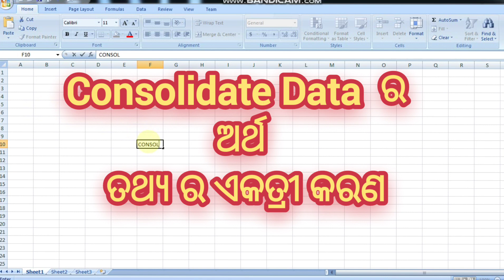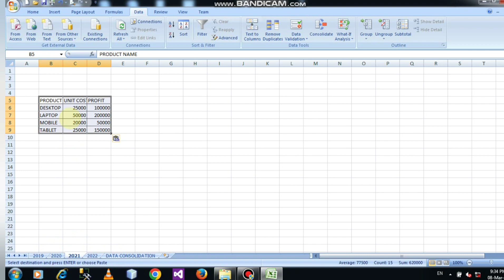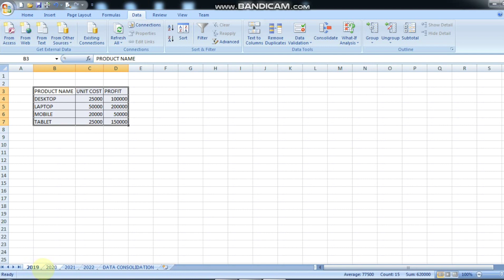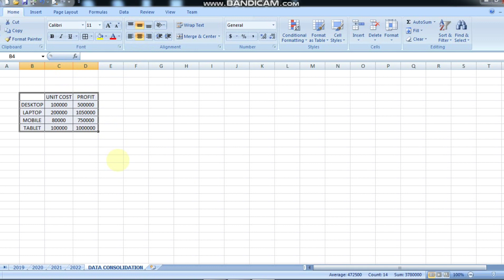data consolidation | Sa2 10th class question paper 2023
Data consolidation in excel
data consolidation in excel bangla
Sa2 exam 10th class question answer 2023
Board 10th class paper 2023
excel tutorial
Vocational education
It class 10
Sa2 exam question paper
Sa2 question paper 2023 10th class
excel 2019
microsoft excel
excel tips and tricks
learn excel
excel 2016
excel formulas
excel basics

Sa2-Class 10th Short type questions IT-ITeS

Sa2-Class 9th Short type questions IT-ITeS
Part-1 link:

9th Class IT PPT quiz Video link:-